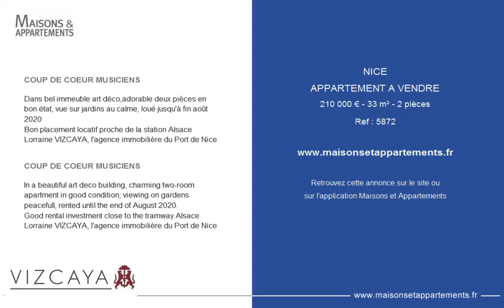NICE - APPARTEMENT A VENDRE - 210 000 € - 33 m² - 2 pièces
Référence : 5872

COUP DE COEUR MUSICIENS
Dans bel immeuble art déco,adorable deux pièces en bon état, vue sur jardins au calme, loué jusqu'à fin août 2020
Bon placement locatif proche de la station Alsace Lorraine VIZCAYA, l'agence immobilière du Port de Nice

In a beautiful art deco building, charming two-room apartment in good condition, viewing on gardens peacefull, rented until the end of August 2020.
Good rental investment close to the tramway Alsace Lorraine VIZCAYA, l'agence immobilière du Port de Nice

Cette annonce vous est proposée par l'agence AGENCE IMMOBILIERE VIZCAYA